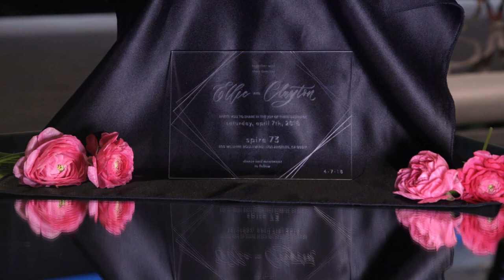Intercontinental Los Angeles Downtown Wedding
For those couples dreaming of a city wedding, find some inspiration from this amazing Downtown LA wedding shoot.

Vendors:
Venue – Intercontinental Downtown Los Angeles
Photographer – Visuals by Arpit
Planner and Designer – Tessa Lyn Events
Floral – Butterfly Floral
Rentals – Blue Print Studios
Lighting – Soundwave Pros
Stationery and Calligraphy - Heidi Davidson Designs
Hair – Drea Nicole
Makeup – Maggie Cathey
Wedding Favors – Salt & Pepper Co Videography – Brand Videography
Jewelry - Capri Jewelers
Cake – Sweet E’s Bakeshop
Wedding Dress – JLM Couture (Lazaro)
Shoes - Bella Belle
Groom’s Suit- Friar Tux
Linens and napkin rings – Wildflower
Chargers – BBJ Linens
Bride Model – Britt Marsh
Groom Model – Branden J. Macor